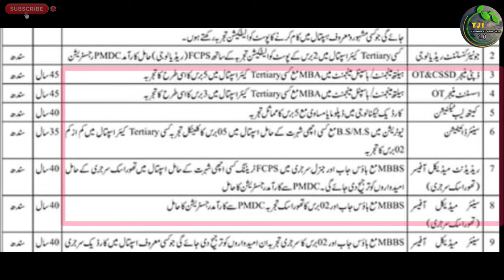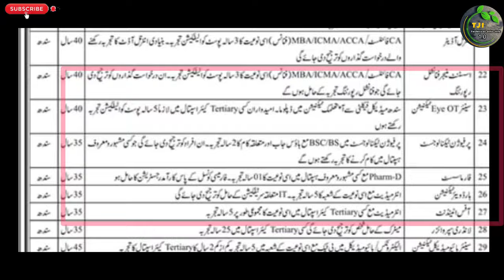Sindh Goverment Civil Hospital Karachi New Jobs 2023 | Technical Job Info 1.0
السلام علیکم

Private Companies .